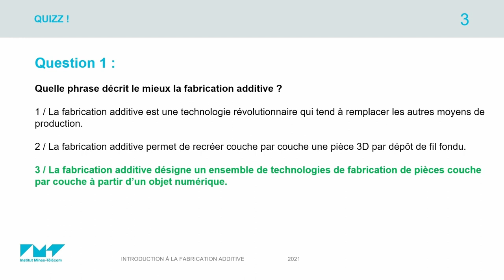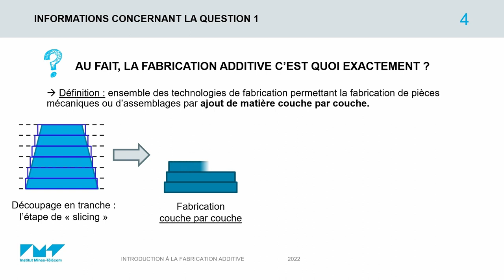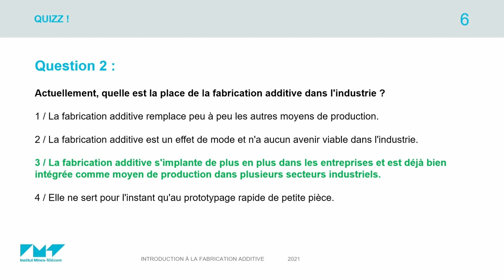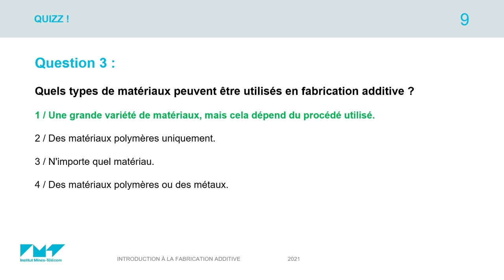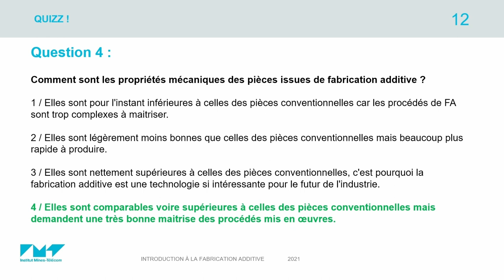La Fabrication additive : qu'est-ce que c'est ?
Voici la première leçon du cours en ligne "Fabrication additive : l'impression 3d dans l'industrie". Le lien du cours